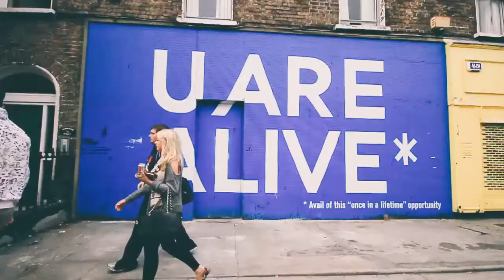Dublin in 60 Seconds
Check out the story behind the video here: It's always better to show than tell, which is .

Promoção Especial Roda Mundo - Estude e trabalhe na Irlanda. VALOR DO INTERCÂMBIO: Dublin: 6 meses de curso de inglês + 6 meses de férias (1 ano de .

In this concise, face-paced movie, author/photographer Brian Solomon takes you on a journey through the Dublin city centre visiting Grafton Street, St. Stephens .

Welcome to Dublin - the city where all your dreams can come true.